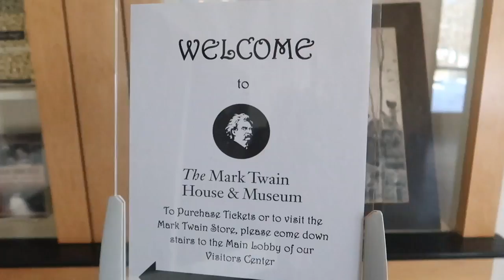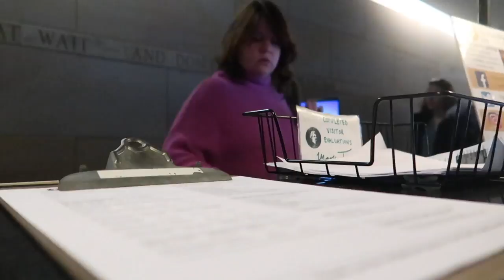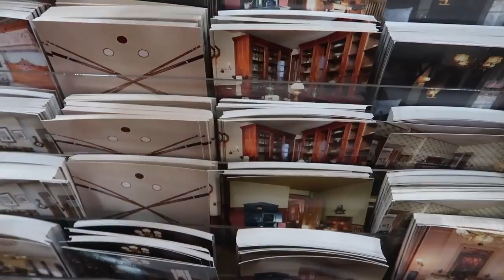Vlog Mark Twain's Home / Casa de Mark Twain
This video is about MARK TWAIN HOUSE IN HARTFORD, CT